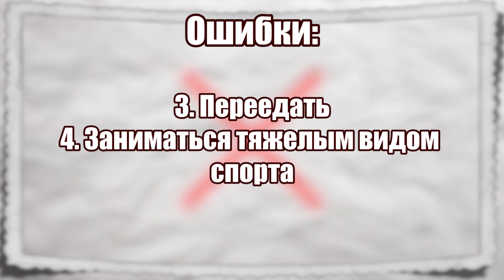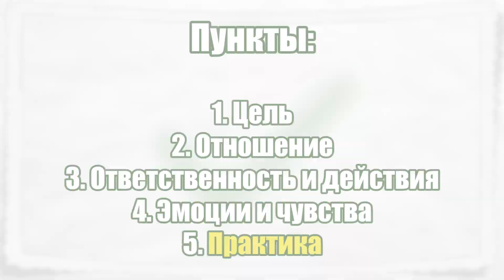Как избавиться от заикания самостоятельно. Как перестать заикаться взрослому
ПРОЙДИТЕ БЕСПЛАТНЫЙ ТЕСТ РЕЧИ + подарок PDF 10 Главных ошибок в лечении заикания + видео урок Дыхательные упражнения от заикания

Навигация по ролику:

01:06 - Первый шаг
02:40 - Второй шаг
04:10 - Третий шаг
05:45 - Четвёртый шаг
09:55 - Ошибки при дыхании
10:50 - Ошибки тела
12:50 - Пятый шаг
17:40 - Шестой шаг
20:00 - История

Всем привет и добро пожаловать на канал Александр Кабаник. Сегодня мы вновь поговорим как избавиться от заикания самостоятельно взрослому, а так же как избавиться от заикания самостоятельно подростку. Этим советы и рекомендации будут актуальны для всех. Итак, не проходит заикание что делать? Сегодня мы продолжим разбирать важные фундаментальные основы, почему не проходит заикание. Если вас давно беспокоит подобная проблема, что не могу избавиться от заикания, то вы можете записаться ко мне в онлайн школу. Плюс на канале есть много полезной информации. Если вы ищите какой-то один волшебный работающий способ как устранить заикание, то так не бывает. Это всегда комплексная работа и целая система. Если у вас остались вопросы, что нужно знать если хочешь устранить заикание - то смел пишите мне в личные сообщения. Поговорим в ролике про причины заикания у взрослых появления в разных ситуациях. Как перестать заикаться взрослому